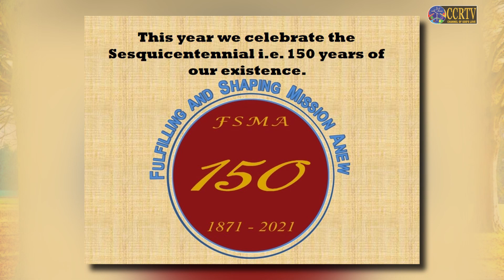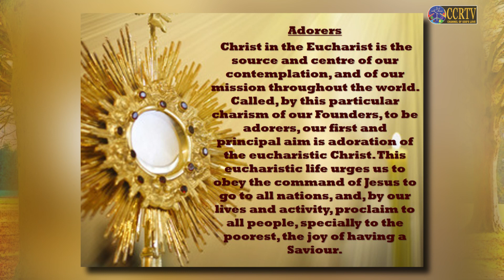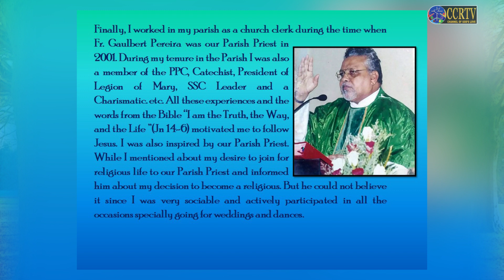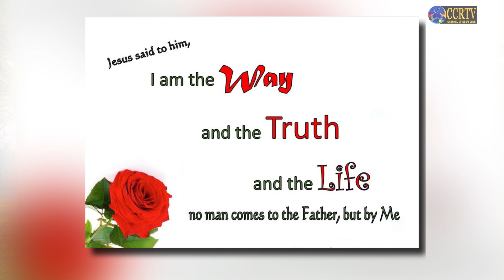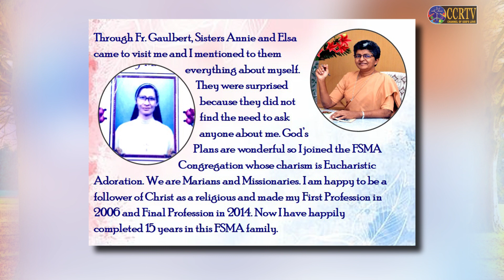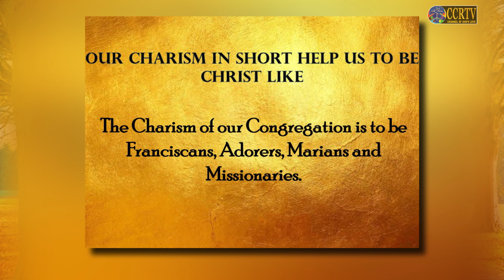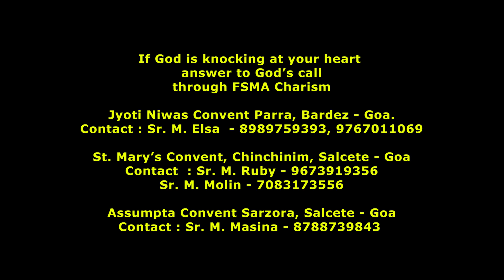Franciscan Sisters of St Mary of the Angels - Sr M Masina Coutinho FSMA & Sr Maria Colaco FSMA